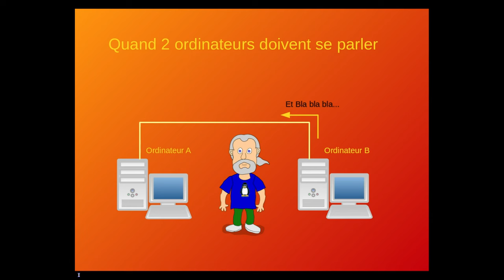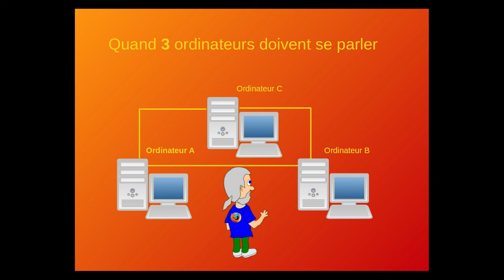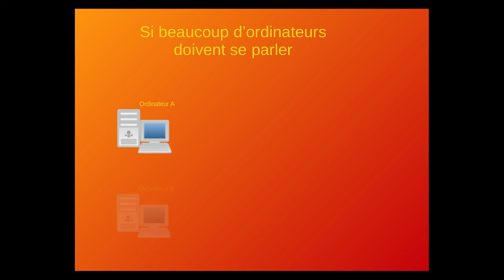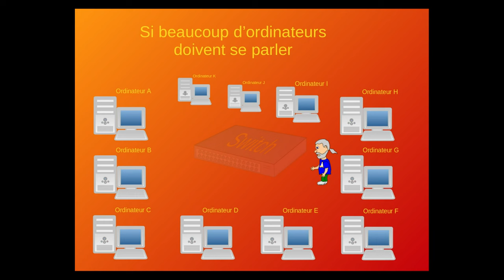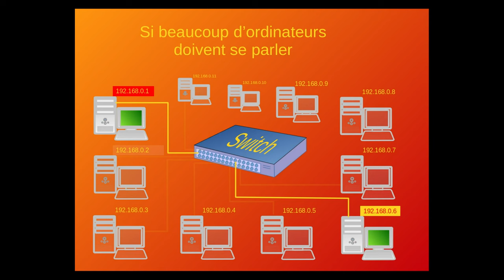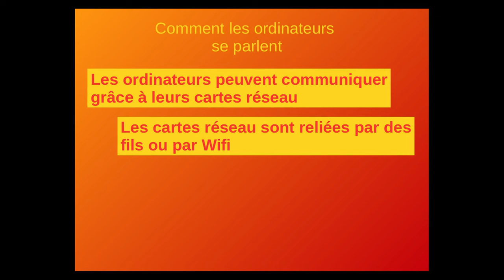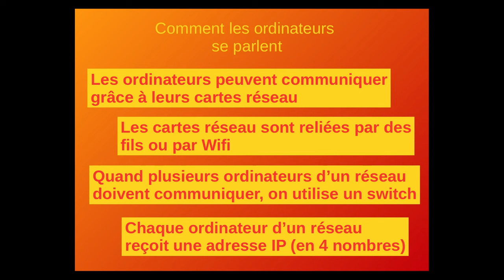Comment les ordinateurs communiquent dans un réseau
Étude des modes de communication possibles de plusieurs ordinateurs dans un réseau. Notion d'adresse IP.